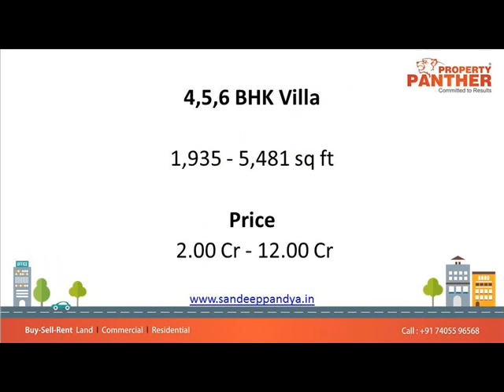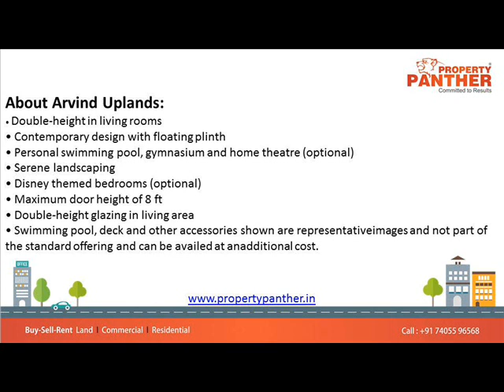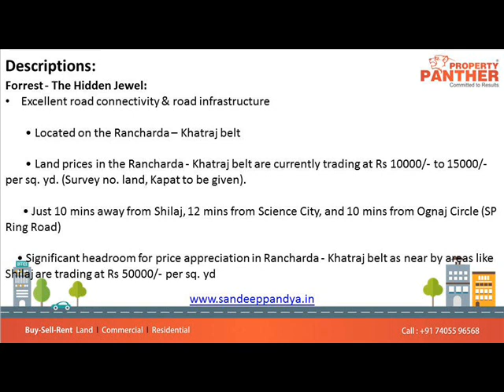Villa For sale in Arvind Uplands One, Ahmedabad, India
4,5,6 BHK Villa

1,935 - 5,481 sq ft

Price
 2.00 Cr - 12.00 Cr

Not just a villa home, Uplands One is a new direction:
Indulge in the luxury of Uplands One by ArvindSmartSpaces, an opulent space of residential township spawning over 135 acres. Inspired by the spacious villas of Ahmedabad and the magical elan of Disney, it is luxury redefined for you. Equipped with a lush golf course and three lifestyle clubs, it is the future of living. It is conveniently located at Nasmed near Rancharda it is an easy 15 minute drive from SG highway. It is right near the heart of the city.

It also boasts of an entertainment zone along with a Japanese Zen-inspired Meditation, Yoga and Wellness Club for wholesome living. The project is a true amalgamation of designers bringing their skills to create a living habitat engulfed in positive spaces.
The spacious villas are equipped with double height living rooms along with the option to upgrade to a personal swimming pool, gym, Disney themed kids’ bedroom as well as home theater, for the ultimate living experience. You can bask in the lushness of the greenery from your terrace balcony since all the Uplands One structure are ground plus one or two storeys. Your perfect escape from the chaotic city life!

About Arvind Uplands:
• Double-height in living rooms
• Contemporary design with floating plinth
• Personal swimming pool, gymnasium and home theatre (optional)
• Serene landscaping
• Disney themed bedrooms (optional)
• Maximum door height of 8 ft
• Double-height glazing in living area
• Swimming pool, deck and other accessories shown are representativeimages and not part of the standard offering and can be availed at anadditional cost.

Amenities:
Café and Restaurant
Gym
Steam/Sauna/Spa
Multimedia Theater
Meditation
Wellness Club
Cricket
Basketball
Badminton
Squash
Other Amenities:
Five-Star Suites
Library
Golf Square:
Café and Restaurant
Conference Hall
Gym
Steam/Sauna/Spa
Multimedia Theater

Discotheque
Premium Concierge Services
Golf Square:
Café and Restaurant
Conference Hall
Gym
Steam/Sauna/Spa
Multimedia Theater
Sporting Facilities:
Cricket
Basketball
Tennis
Badminton
Squash
Table Tennis
Pool Table
Zen Square:
Meditation
Wellness Club
Fun Square:
Theater
Swimming Pool